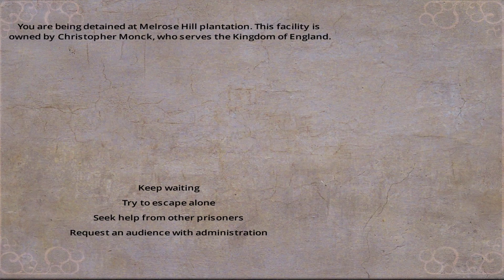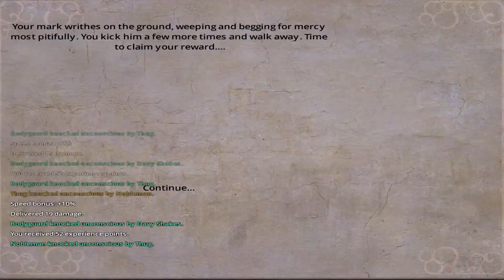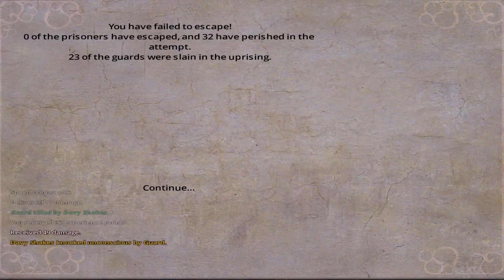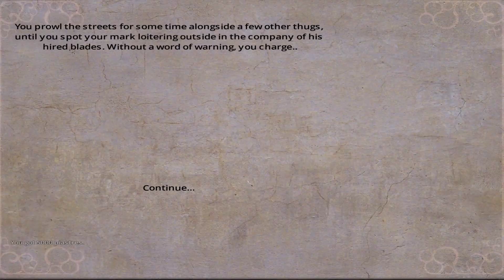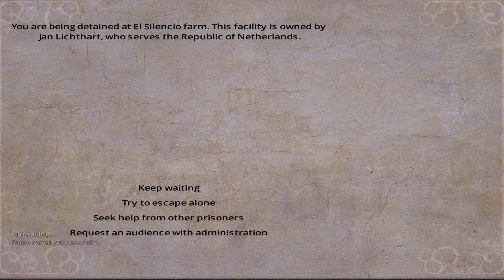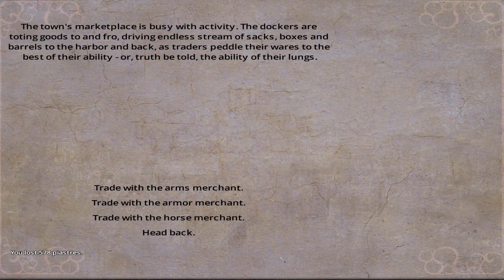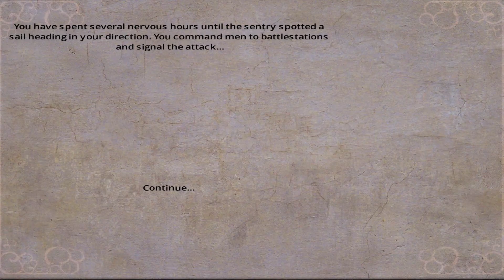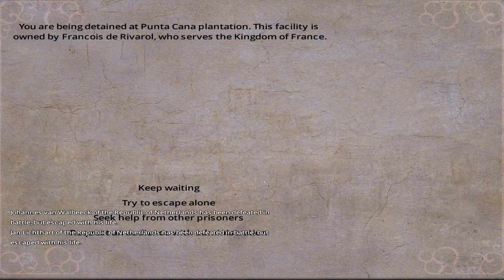Let's Play Blood&Gold:Caribbean, episode 4: "The Worst Pirate"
In this episode, Davy Shakes proves he is probably the worst pirate you have ever heard of.